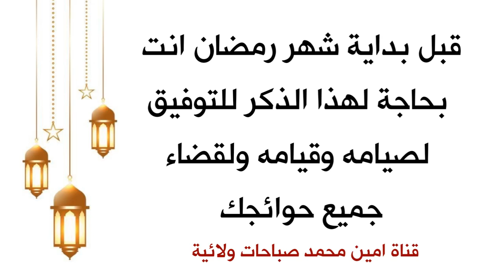مهم وعاجل / قبل بداية شهر رمضان انت بحاجة لهذا الذكر للتوفيق لصيامه وقيامه ولقضاء الحوائج